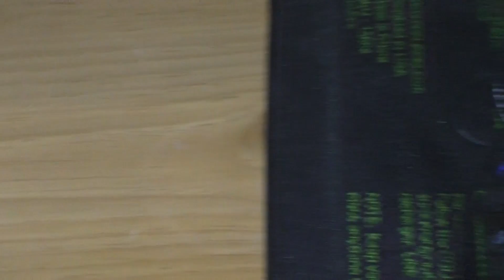Informative - Battery power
During a power outage, it is always a good idea to have a battery pack. Here is why...